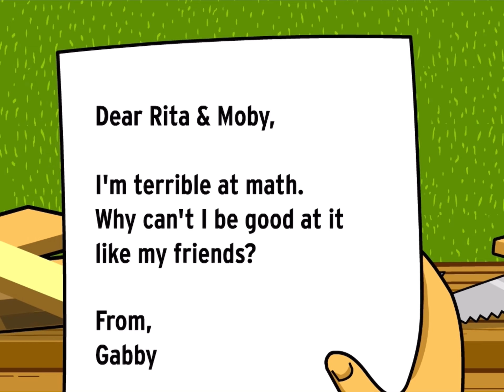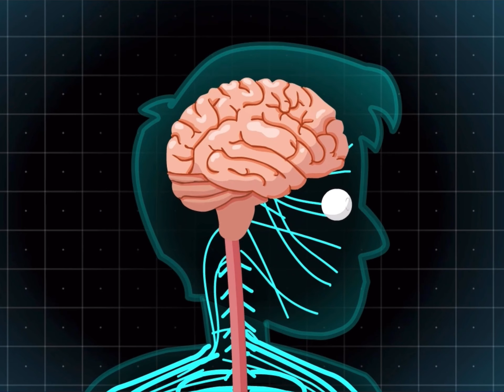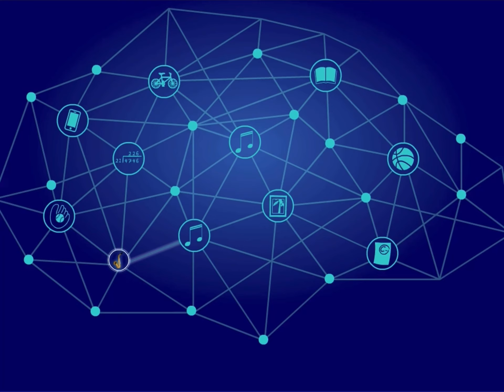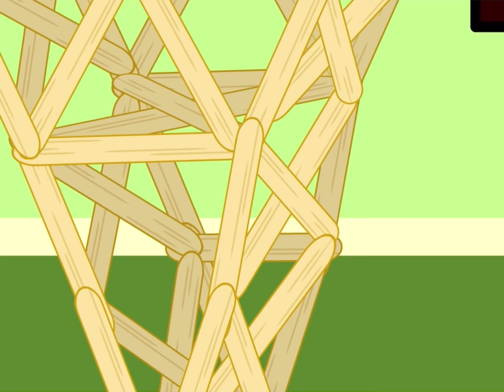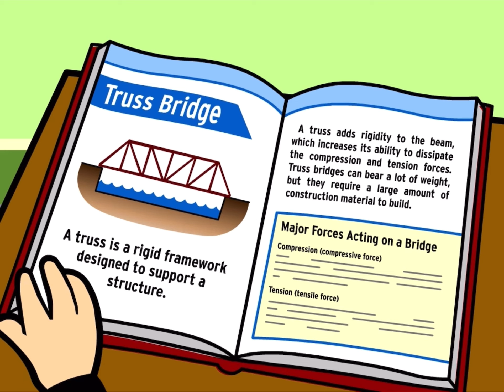Growth Mindset BrainPOP